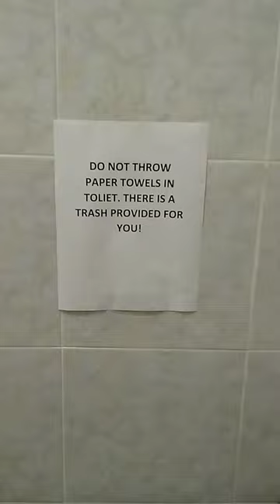flushing of the razors